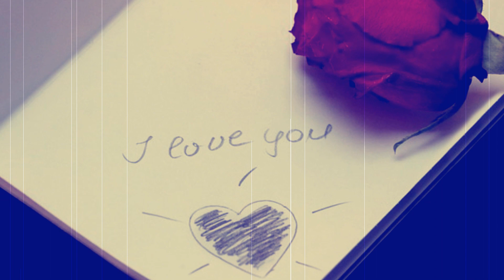💝carta para dedicar a una PERSONA ESPECIAL⭐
En este video te diré una carta para dedicar a una persona especial de tantas que hay.Sin mas comencemos

Querida (Nombre):

Espero que esta carta te encuentre bien. Quiero que sepas que eres una persona muy especial para mí. Desde el primer día que te conocí, me di cuenta de lo especial que eras.

Desde entonces, hemos pasado muchos momentos juntos, buenos y malos. Durante todo este tiempo, has estado allí para mí, escuchándome, apoyándome, riendo conmigo y consolándome. Esto me ha ayudado mucho a través de los años.

Tu amor, amistad y apoyo son algo que valoro mucho y me motiva a ser mejor persona cada día. Estoy muy agradecido por ti y por todo lo que has hecho por mí. Espero que sepas cuánto te quiero y aprecio.

Gracias por ser parte de mi vida.

Con amor,

(Tu nombre)